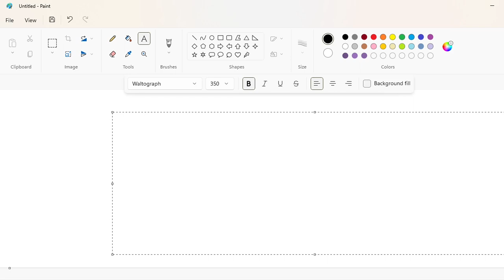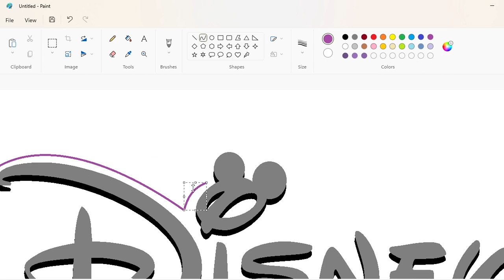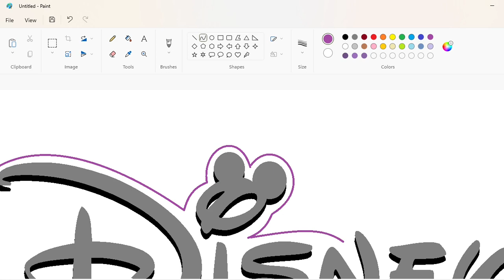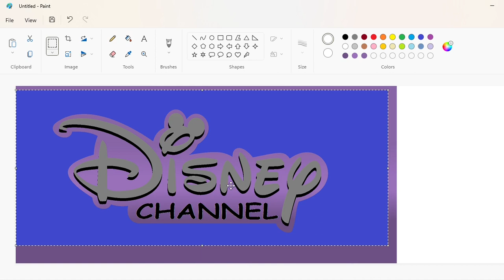How to draw a pink Disney Channel logo using MS Paint | How to draw on your computer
In this video, I will show you how to draw a pink Disney channel logo on your computer using Microsoft Paint. Have Fun!

Font: Waltograph and Comic Sans MS